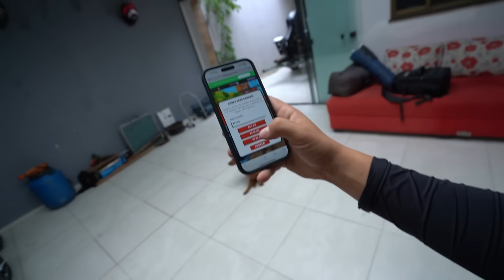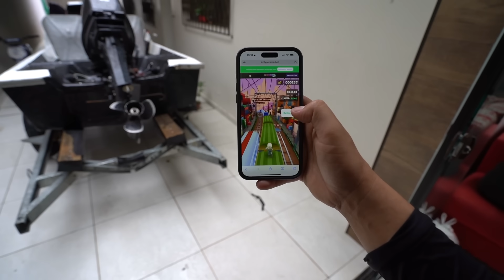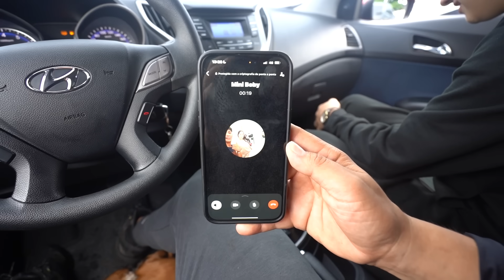ENEM 0 M4LUC0 T4 M3 P3RSEGU1ND0